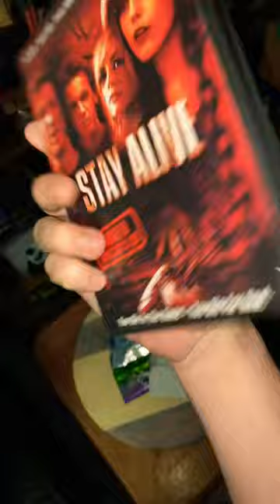Things In My Bookshelf | Stay Alive Movie Review